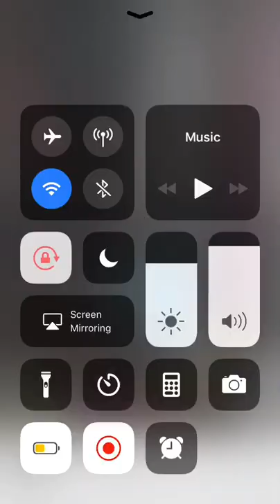Ledion Gegaj ( Mora Fjalë) 2019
Ledion Gegaj një fëmijë i talentuar i cili ka një vokal të mrekullueshëm!

Përndryshe Ledion Gegaj është vetëm 6 vjeqar